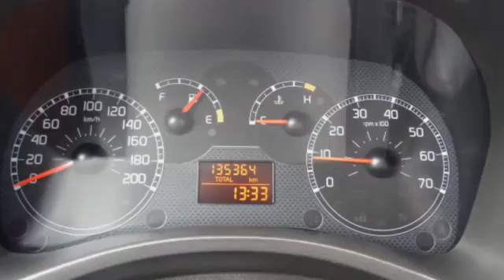Fiat Panda 1.2 EDIZIONE COOL